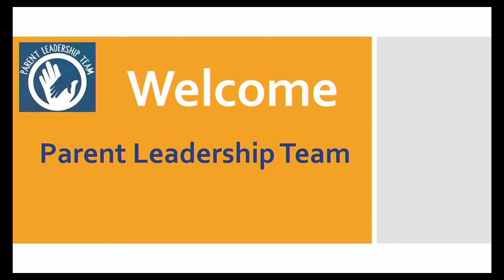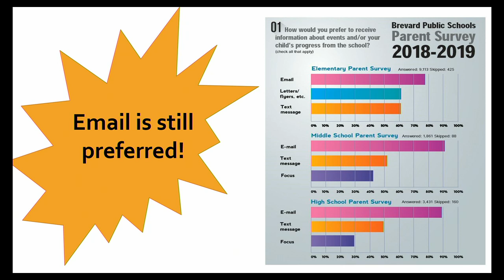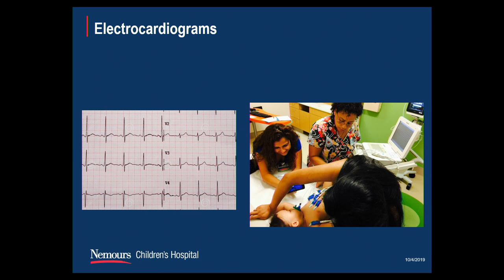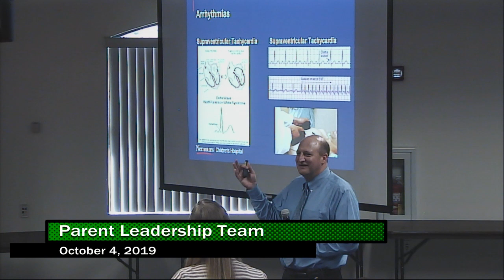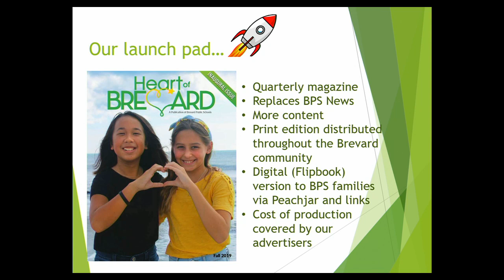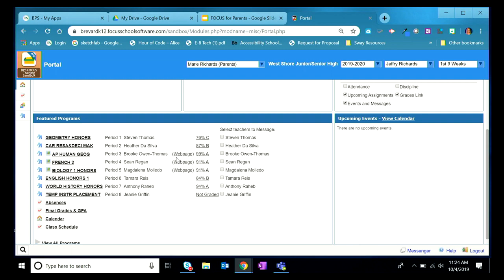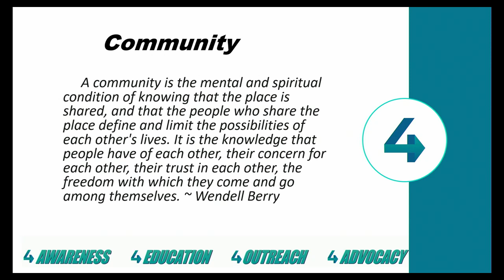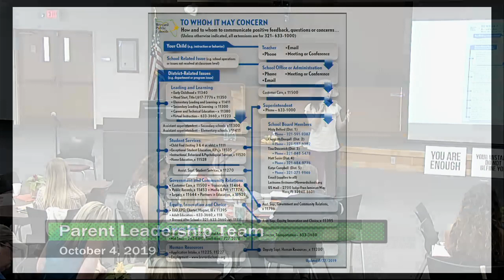Parent Leadership Team Meeting 10/4/2019